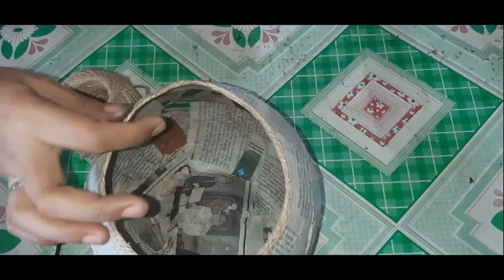Ako ay may lobo l pero hindi lumipad sa langit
In this video i will show how to make flower vase from balloon as my base pattern.